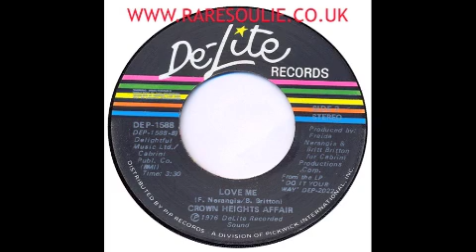Crown Heights Affair - Love Me - De Lite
This Sounds Better Than Ever Now